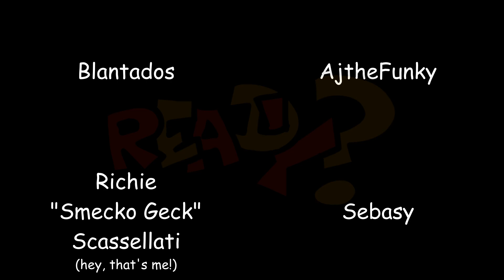KABOOM BETADCIU Quad Mashup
I thought it would be interesting if I made a comparison between BETADCIUs of KABOOM, including my own.

- Credits -

Original song by bbpanzu.
Original covers by Blantados, AjtheFunky, Richie "Smecko Geck" Scassellati, and Sebasy.
Video created and edited by Richie "Smecko Geck" Scassellati.

Software used:
Olive Video Editor (video editing)